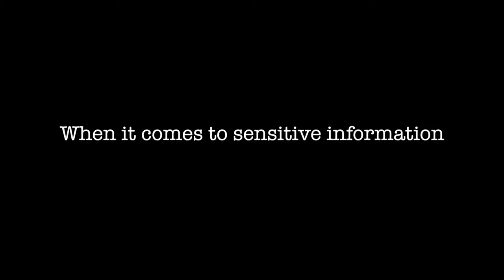Information Security Awareness Comedy - Restricted Intelligence Season 1 Teaser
‪Restricted Intelligence is a video-based campaign of information security awareness training, cleverly disguised as fun stuff.

‪Restricted Intelligence by Twist & Shout Media‬‬‬‬

‪In a world where information security is critical, your biggest threats are on the payroll… ‬‬‬‬

Finally, there's a way to grab the attention of your employees that combines viral marketing techniques with information security messaging. Restricted Intelligence is a video-based campaign of information security awareness training, cleverly disguised as fun stuff.

Using these resources you can deliver simple, compelling messages to help everyone take responsibility for protecting your valuable data. Because uninitiated employees are the single biggest danger to your information security.